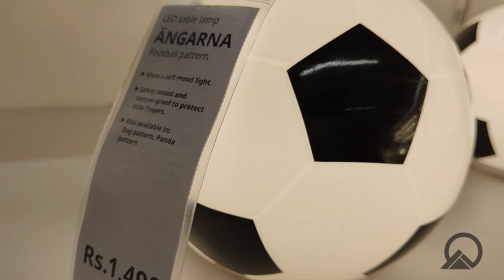Coolest Table Lamp at IKEA | Trendy Explore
Coolest Lamps For A Bedside Table Glow Up.

 know more at IKEA